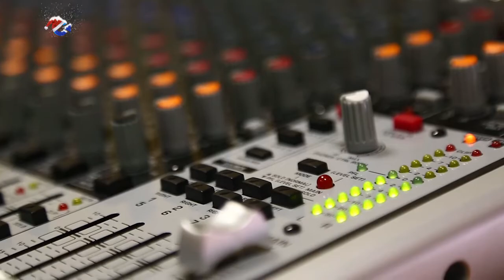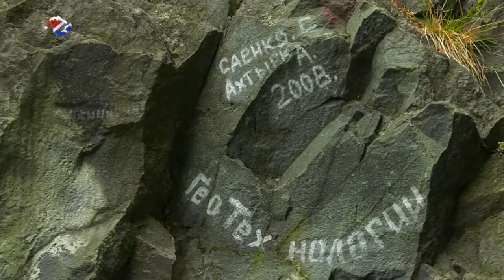Тема дня с Эдуардом Туром: ключевые акции ОНФ в Карелии | 13.01.2020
Субботник на Онего, очистка скал от вандальных надписей, а также борьба с расселёнными бараками - все это акции Общероссийского Народного Фронта, которые прошли в прошлом году. О самых ярких из них расскажет наш гость - сопредседатель Регионального штаба ОНФ и модератор тематической площадки «Жилье и городская среда» Анна Лопаткина.